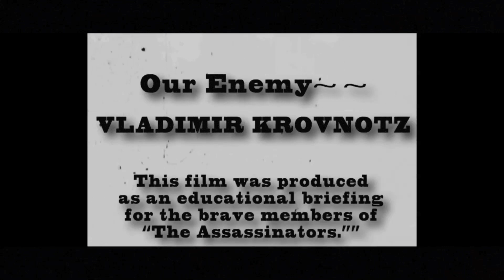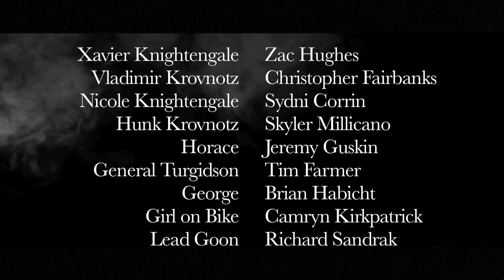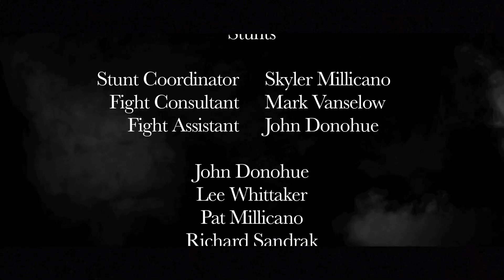Assassin Priest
When Xavier Knightengale (Zac Hughes) gets his daughter (Sydni Purvis) kidnapped by the evil Russian Terrorist, Vladimir Krovnotz (Christopher Fairbanks), and his son (Skyler Millicano), Xavier has no choice but to put down his cross, and pick up his guns.

Also starring Jeremy Guskin, Tim Farmer, and Brian Habicht. Directed and Produced by Cameron Covell, and Co-Directed and Written by Christopher Covell. Music by Jim Covell. Edited by Cameron Covell.

Effects done in Adobe After Effects.
Stock footage from Action Essentials 2 and NC Cinema.
Shot on the Canon 60d with various lenses.